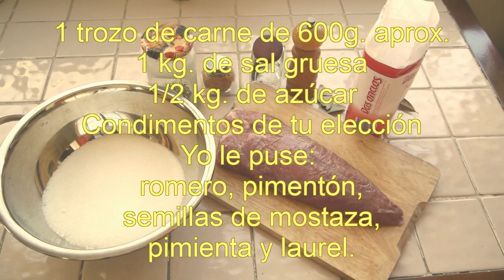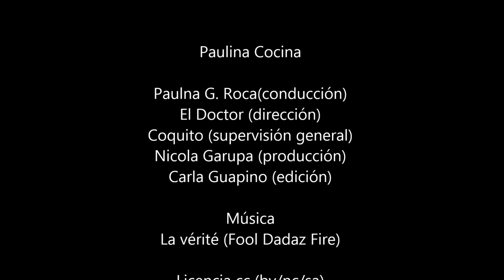Cómo hacer Carne Curada - Paulina Cocina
Paulina Cocina
Cómo hacer carne curada en casa.